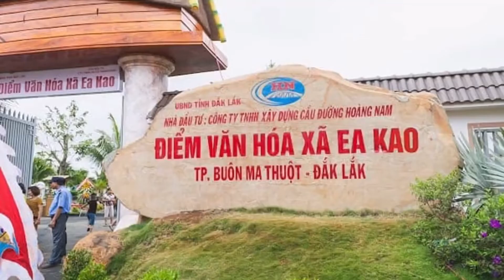Tổng quan bất động sản Buôn Ma Thuột Daklak phần 1 - 0962224747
Bất động sản BMT Luôn là khu vực bất động sản tìm năng, thu hút nhà đầu tư.
Buôn Ma Thuột hay còn gọi là Ban Mê Thuột

Thành phố Buôn Ma Thuột có diện tích tự nhiên là 37.718 ha chiếm khoảng 2,87% diện tích tự nhiên tỉnh Đắk Lắk. Ranh giới hành chính được xác định như sau: Phía Bắc giáp huyện Cư M’Gar; phía Nam giáp huyện Krông Ana, Cư Kuin; phía Đông giáp huyện Krông Pắk; phía Tây giáp huyện Buôn Đôn và Cư Jút (tỉnh Đắk Nông).
Thành phố Buôn Ma Thuột bao gồm 13 phường và 8 xã.
         * Đầu mối giao thông quốc gia quan trọng
          Với vị trí đặc biệt, giao thông đối ngoại gắn kết Buôn Ma Thuột với các vùng phụ cận gồm có giao thông đường bộ và đường hàng không.
Giao thông đường bộ:
        + Gắn kết về phía Bắc thông qua quốc lộ 14 nối 2 tỉnh Tây Nguyên là Gia Lai và Kon Tum. Nối kết tiếp lên phía Bắc và vào hệ thống tuyến ngang ra các tỉnh duyên hải miền Trung.
        + Gắn kết về phía Đông thông qua quốc lộ 26 nối tới Nha Trang - Khánh Hòa, đây là trung tâm du lịch biển quốc gia và là đầu mối giao thông biển quốc tế với cảng nước sâu khu kinh tế Vân Phong, được xem là 1 cửa ngõ biển quan trọng của Tây Nguyên.
        + Gắn kết về phía Đông Bắc thông qua quốc lộ 29 nối tới Phú Yên.
       + Gắn kết về phía Đông Nam thông qua quốc lộ 27 tới Đà Lạt – Lâm Đồng, đây là đô thị du lịch Tây nguyên điển hình, là đô thị đối trọng hỗ trợ cho Buôn Ma Thuột phát triển.
       + Gắn kết về phía Nam thông qua đoạn cuối quốc lộ 14 tới Đắk Nông, Bình Phước, Bình Dương và thành phố Hồ Chí Minh, đô thị trung tâm vùng kinh tế trọng điểm phía Nam, là vùng kinh tế sôi động nhất của cả nước.
       Giao thông đường hàng không: Sân bay Buôn Ma Thuột là 1 trong 3 sân bay của toàn vùng Tây Nguyên. Hiện là sân bay quân sự cấp 1 và sân bay dân sự quốc gia cấp 4C, được nâng cấp có khả năng đáp ứng 1 triệu khách/năm. Vị trí của sân bay nằm trên tuyến hàng không quan trọng nhất quốc gia nối giữa Hà Nội với thành phố Hồ Chí Minh, vị trí của sân bay thuận lợi gắn kết về đường hàng không với các trung tâm du lịch lớn của quốc gia như Đà Nẵng, Vinh, Thanh Hóa, Hải Phòng, Quảng Nam và ngược lại.
                 Gắn kết thuận lợi với hệ sinh thái rừng, vườn quốc gia xung quanh thành phố Buôn Ma Thuột
                 Thành phố Buôn Ma Thuột nằm trong lõi hệ thống vườn quốc gia, khu bảo tồn thiên nhiên, đây là lợi thế rất lớn trong khai thác và gia tăng sự đa dạng của sản phẩm du lịch.

💥⛳️💥 𝟓 𝐇𝐮̛𝐨̛́𝐧𝐠 Đ𝐚̂̀𝐮 𝐓𝐮̛ 𝐁𝐚̂́𝐭 Đ𝐨̣̂𝐧𝐠 𝐒𝐚̉𝐧 𝐁𝐮𝐨̂𝐧 𝐌𝐚 𝐓𝐡𝐮𝐨̣̂𝐭.

⛳Trong khoảng thời gian gần đây thị trường bất động sản BMT đang thu hút rất nhiều nhà đầu tư. Đây là góc nhìn về tiềm năng đầu tư bất động sản BMT.
1- Bất động sản view hồ, suối như Eakao, Chukap, Eanhai
2- Bất Động sản đất nền vùng ven quốc lộ 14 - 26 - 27
3- Bất động sản nông nghiệp trải nghiệm, bất động sản Farm
4- Bất động sản trục Duy Hoà - Cầu 14
5- Bất động sản dự án như:Trung Nguyên, Ecocity,Ân Phú.

💡 Vương bds Chuyên Trao Đổi Kí Gủi Bds. Follow kênh tiktok để xem nhiều video hữu ích nhé

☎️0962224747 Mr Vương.